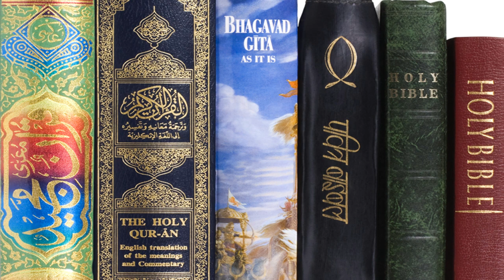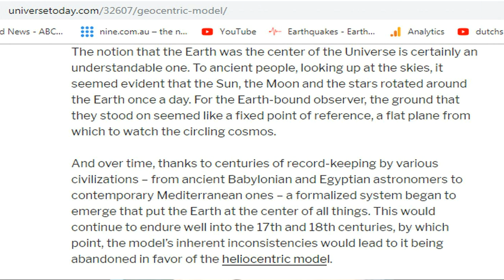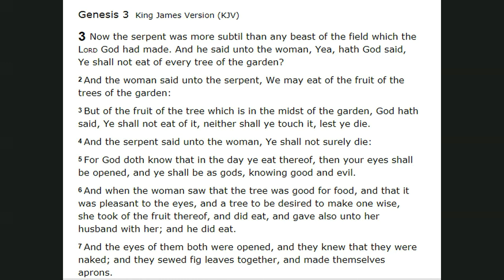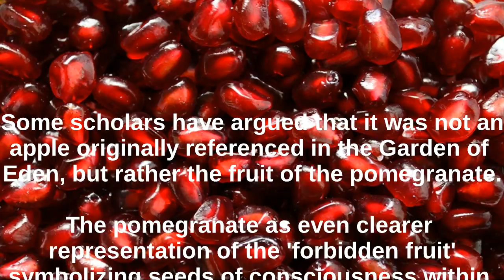WHAT THE 'FORBIDDEN FRUIT' IN THE GARDEN OF EDEN REALLY REPRESENTS- Adam and Eve account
MATURE THEMES WARNING RELATING TO EARTH CHANGES AND THE NATURE OF REALITY.

Further information and correlating evidence below...
We are the Celestial Emanations and the Cosmic Stars in Flesh and Blood here now.  ~

When a Seeker can decipher the language of veiled symbology, the esoteric message definitions become easier to detect when openly displayed. These cosmic revealings are hidden in plain sight as rule and often placed where many would least suspect. These insights, no matter how intense, were always designed to be freely shared with all our brothers and sisters to Discern for themselves as the veils are peeled away moreso. There is only information and how we respond/react to it, so let's be of good cheer and will in the moment, wherein life will provide it's struggles regardless, yet we can still be moreso Prepared to face and meet all things through increasing turbulence, with no regrets in making Amends where we can and taking nothing and no one for granted- irregardless of what comes and when. May we all strive to be wiser and kinder, where this obstacle course was never Designed to be easy. Where would the Purpose and challenge be in that in Aim to Evolve above and beyond in departing a temporal flesh 'as Light as a feather', without the unnecessary burdens we all too often heap upon ourselves in response to trials.

Lust for Life- a song of the celestial harvesting depicting Saturn and his 'intercoursing' with the 'scarlet woman' biblical whore of Babylon, Alcyone/Lillith/Kali. Compare these track lyrics to the Genesis scriptures in relation to taking off clothes/their nakedness prior to harvesting the 'fruit' from the earthen tree of duality.

G-Eazy - No Limit- The Bodies of Saturn (G Eazy and posse) again shown intercoursing with Alcyone (Cardi B), with the 'unchained' and 'loose girls' of the Pleiades star system also crossing through these periodic age cycles..What do you think the piles of money and 'alcohol' represents?

Jeremih - Down On Me- Theme of Saturn converging with Alcyone at the climax of the age cycle. Seekers will notice the symbol patterns often repeating.

Grease film- The 'T Birds' (Jupiter bodies) colliding with Scorpions (Saturn bodies) in conflict, though even the stars 'graduate' when 'school's out' at the climax of the age..'Sandy' as Virgin Mary aspect of Alcyone star, Rizzo as the 'whore' aspect. The other 'Pink Ladies' represent bodies of the Pleiades.

Yes, even this music video is about celestial bodies..Same theme as the first lot..Saturn and Alcyone mergence. Note the apple.